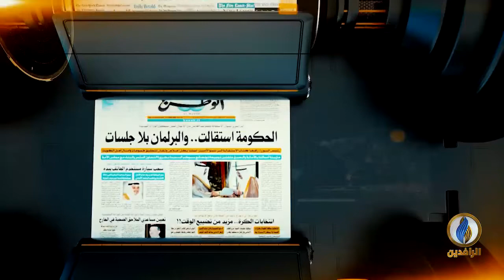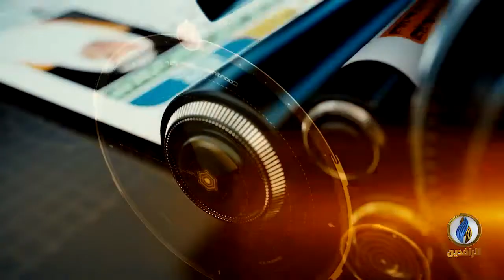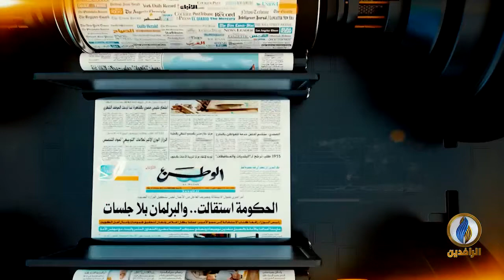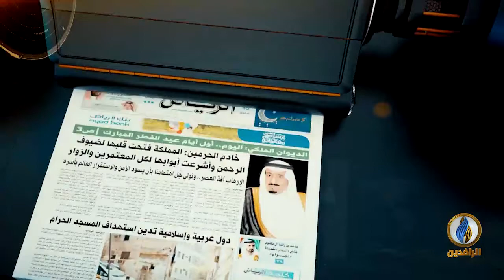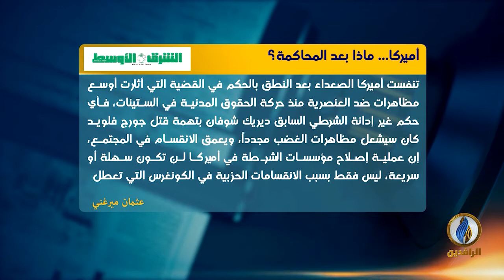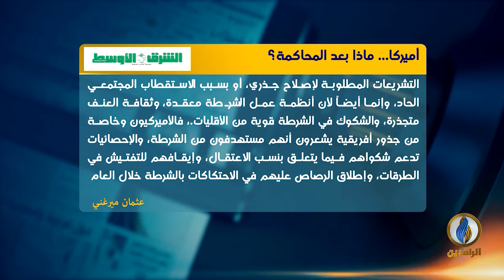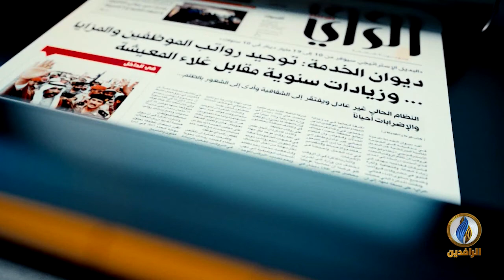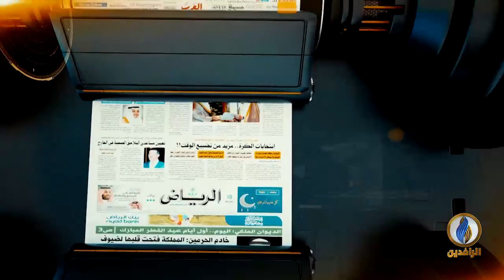صدى_الأقلام | 22 - 4 - 2021